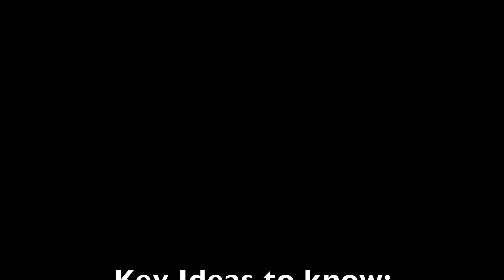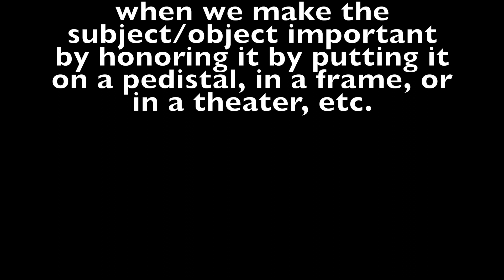Chapter 1 Video #2 2 Questions, a Statement and An Action